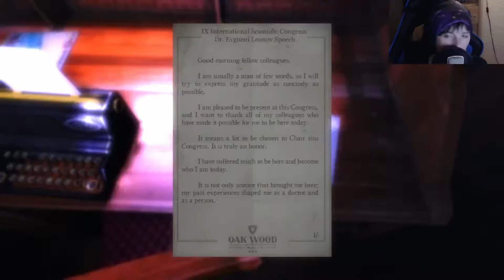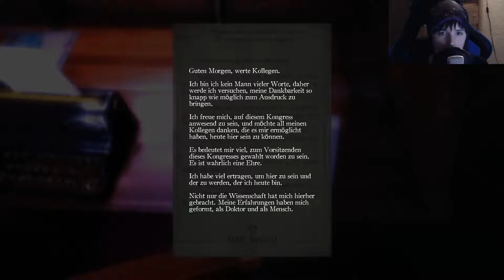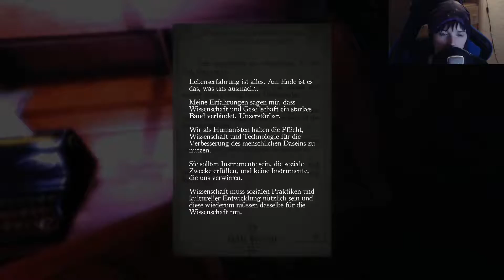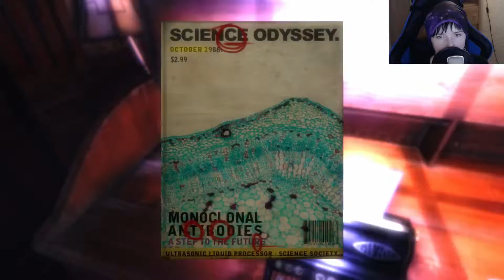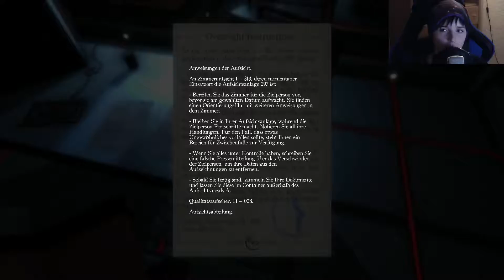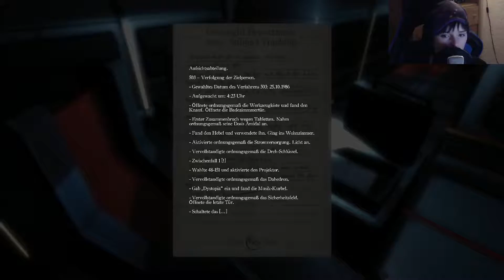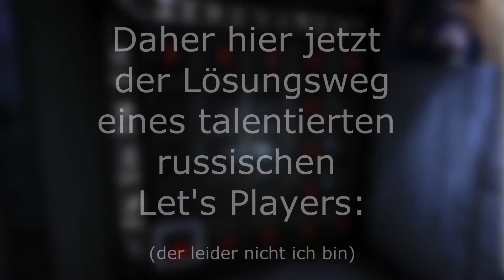The Guest [05] - Purer Hass - [FACECAM] Let's Play The Guest [Gameplay Deutsch]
PC-Gameplay des Indie-Horror-Exploration Games The Guest mit Facecam frei nach dem Motto “Erschrecken, Rätsel, Erkunden, Repeat”.

Let’s Play The Guest
Kommentierter Suchwahnsinn von Vaile